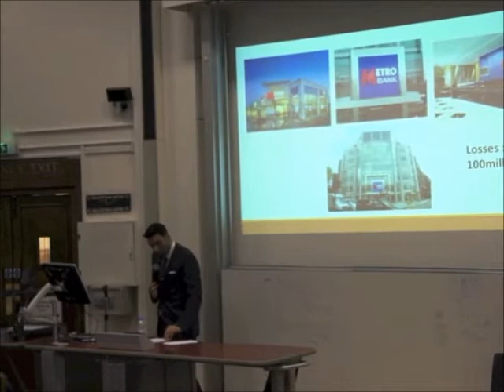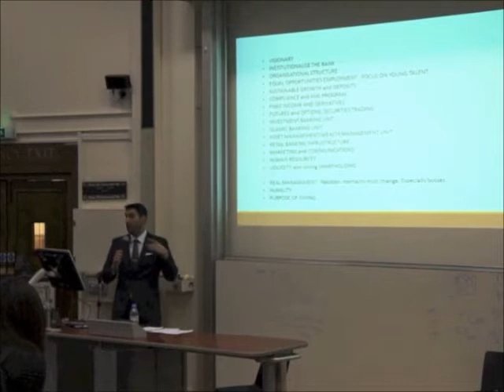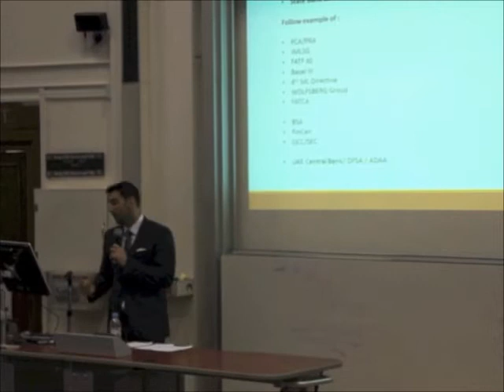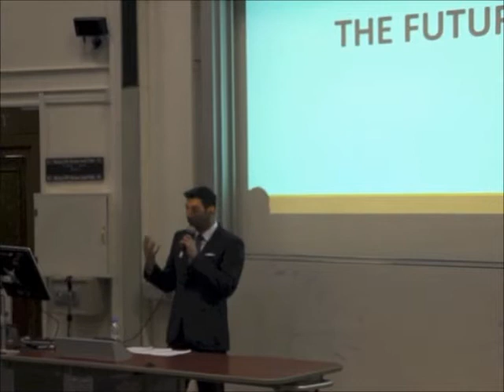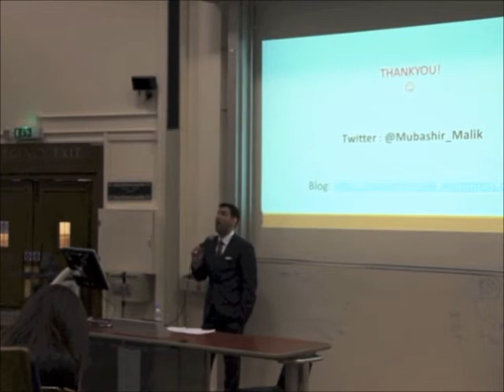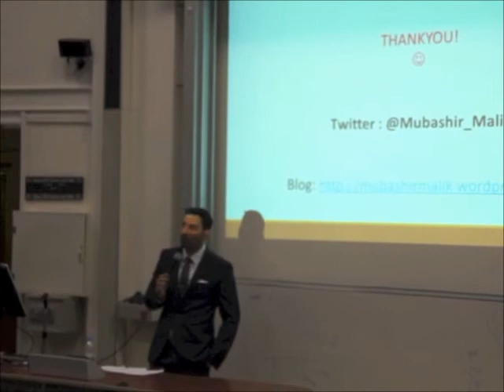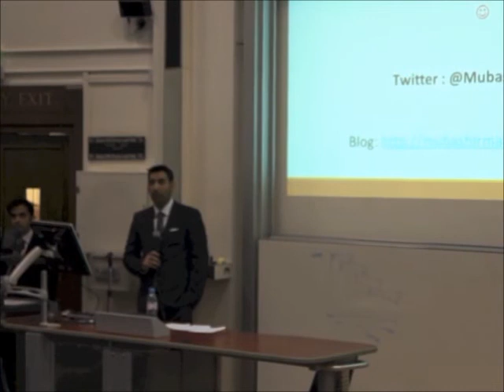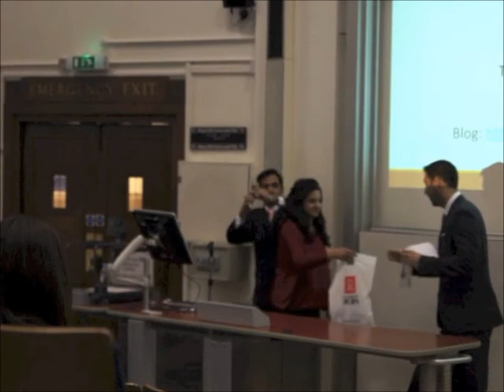LSE talk: Pakistan: A Banking Powerhouse vs Wall St.- Part 2/2 - London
Part 2/2: The London School Of Economics & Political Science (LSE) invited Mubashir Malik for an intellectual discussion on banking in Pakistan and this event also served as a prelude to the launch of his book called "Double Standards". The book, due for release in 2014 will be examining the behavioural changes in financial regulation and the measures adopted to combat financial crime over the past two decades, whilst revisiting recent banking scandals to compare treatments by the authorities. A key focus will be to analyse the regulatory lapses and problems surrounding the closure of BCCI (Bank of Credit & Commerce International) in 1991 and to see how regulation & financial crime has evolved ever since.